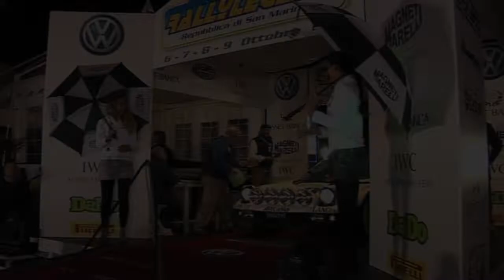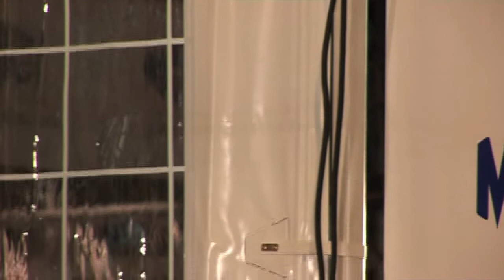Rally San Marino 2011 - Start - DIRETTA MAGNETI MARELLI ( GIRATO )